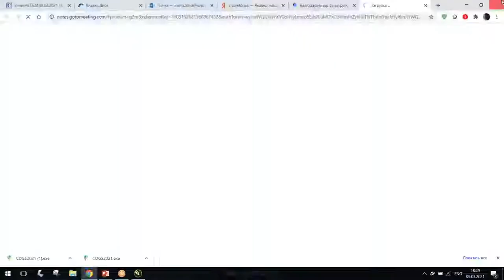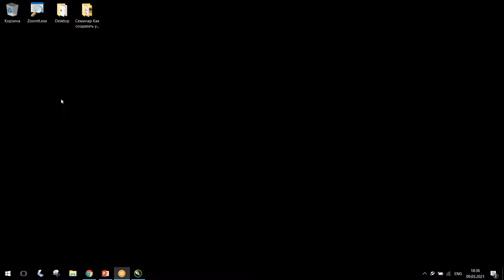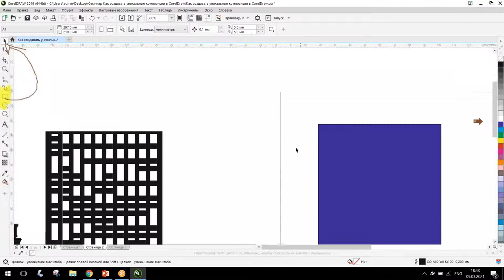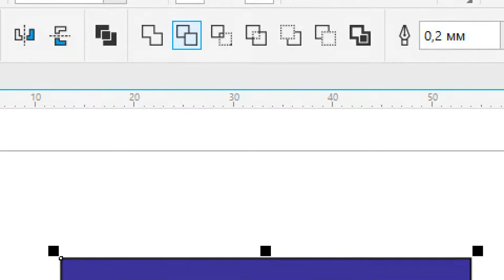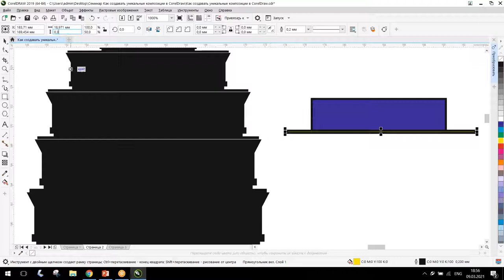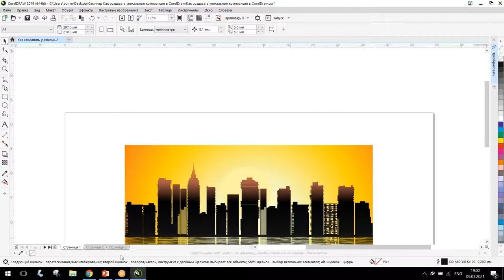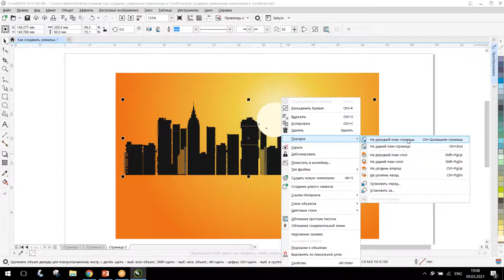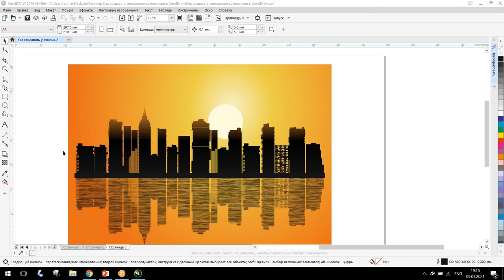Как создавать уникальные композиции в CorelDraw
Комплекты иллюстраций примелькались? Нет бесплатных комплектов? Готовы даже купить, но нет в продаже того самого изображения?